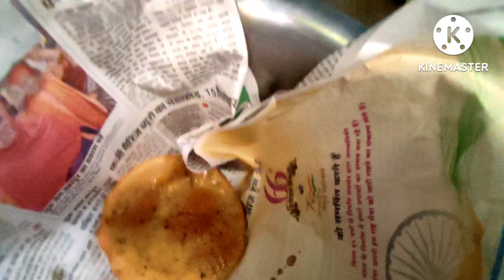1 August 2022